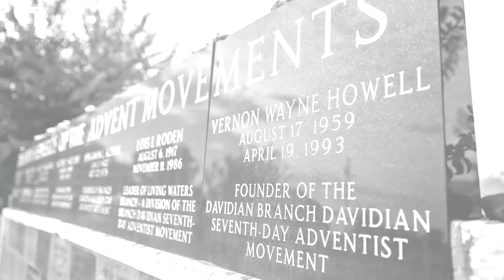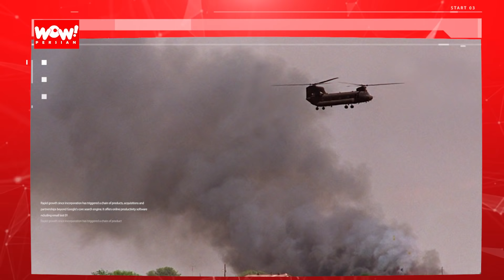فجایع تاریخی که اف بی آی در آمریکا رقم زد !!؟